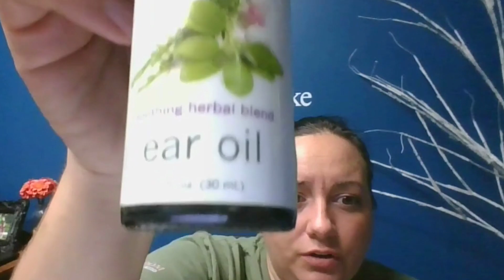Holistic Options for Sick Kids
This week has been a week full of sickness for my patients, patient's family, and now MY HOUSE! I get so many questions from parents and patients about what they can do to prevent sickness in their family but also what to do when kids get sick and they can't swallow pills or are miserable. Obviously if your kiddo is dealing with ear infections or bacterial infections with high temp you want to talk to their pediatrician but the tips in our latest YouTube video will go through some home tips and supportive holistic options for your kiddos to help support their immune system so they can get better faster.